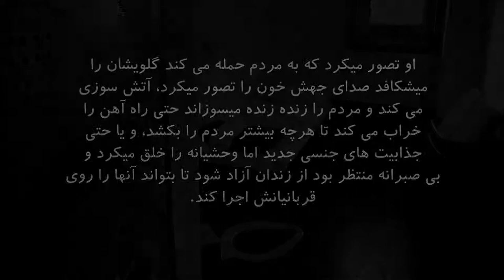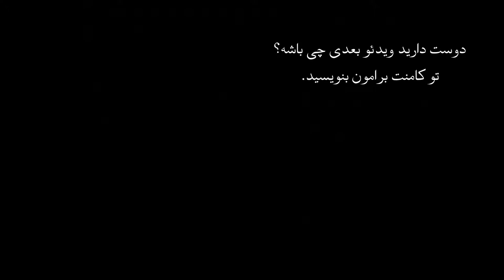اپیزود پنجم پرونده های جنایی- داستان جنایی و واقعی خون آشام دوسلدورف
در قرن نوزدهم در آلمان  مردی شروع به کشتن  ادمها کرد و گاهی حتی خوردن خون انها ، به دلیل نوع قتل ها و خشونت بیش از اندازه او به پادشاه سادیستها معروف شد

⛔عکس های صحنه جنایت در لینک زیر موجود است، عکس ها دارای خشونت زیادی است
⛔عکس های موجود در سایت برای افراد بزرگسال تهیه شده است⛔

سابسکرایب کنید و اگه ازاین ویدئو خوشتون اومد حتما لایکش کنید